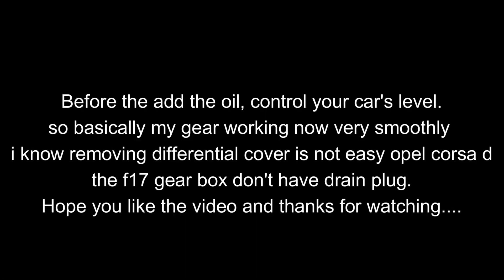Opel Corsa d gearbox oil change without remove differential cover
do it your own risk.